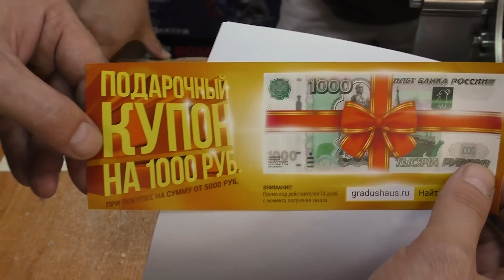Новый поставщик Гриндер Удачный